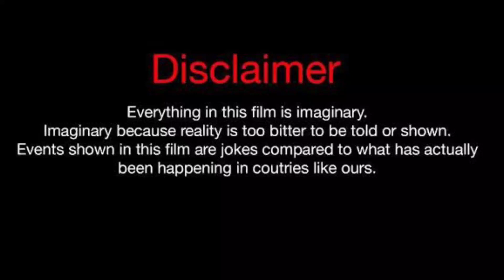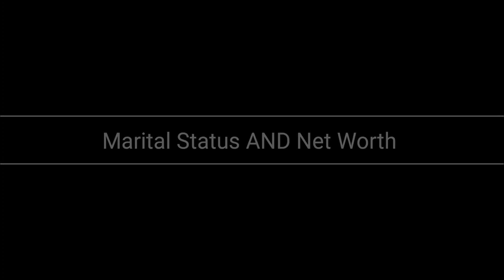Tink Vs Wayne Colley (Kountry Wayne Member) Real Life Partners 2023